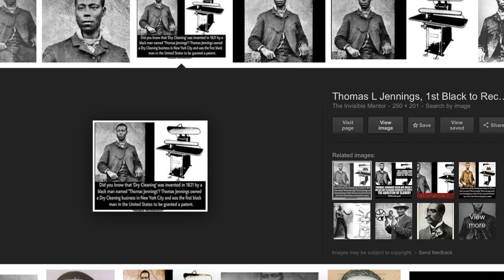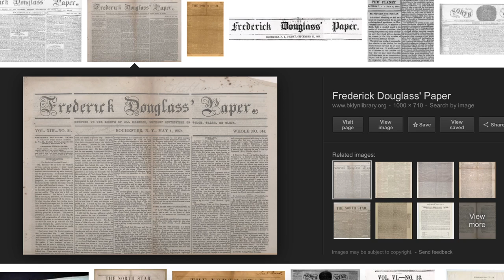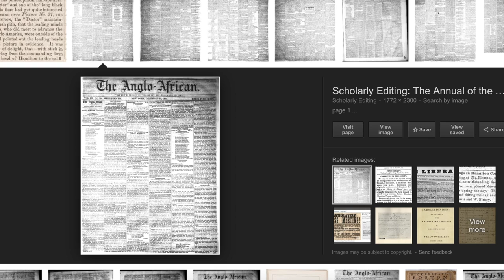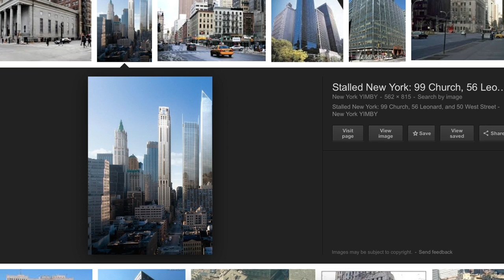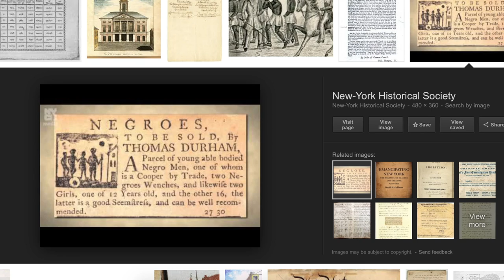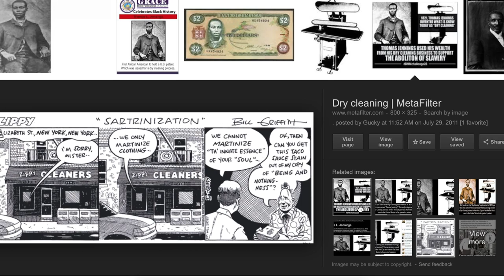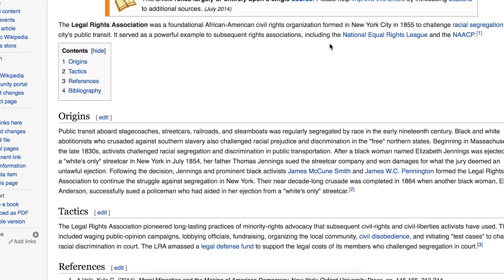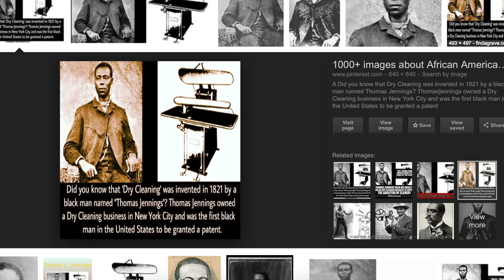Black History Everyday, Thomas L Jennings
Black History should not be relegated to just one month out of the year. As a people we have contributed our blood, sweat, and tears to America and the world. It is nothing less than disrespectful to live in a country where my people's accomplishments have been ignored and circumnavigated by not only government but also the educational  system, and instead of honoring our true heroes we are taught to honor athletes and entertainers by people who are not qualified to teach us anything about ourselves.